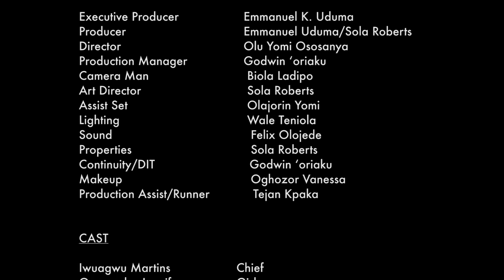HONEY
She will give you a night to remember for a price, but at what cost?

WRITTEN& DIRECTED BY OLU YOMI OSOSANYA
PRODUCED BY EMMANUEL K UDUMA
A SMAT MEDIA PRODUCTION